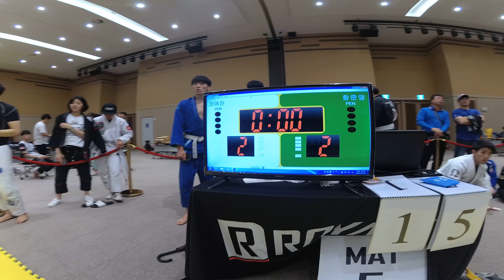Mat 5 경기 15 장여진 v 황준영 WHITE 남성부 어덜트 -70kg (리그로얄 3 부산 주짓수 대회 2018)-Part 2 of 2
장여진(팀매드 팀매드) v 황준영(10th planet addict jiu jitsu) WHITE 남성부 어덜트 -70kg 경기입니다.